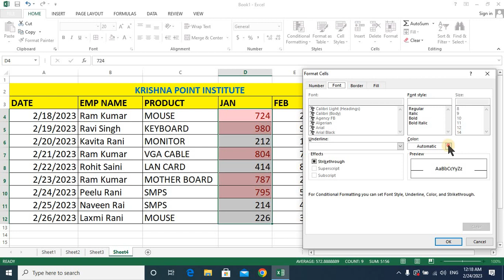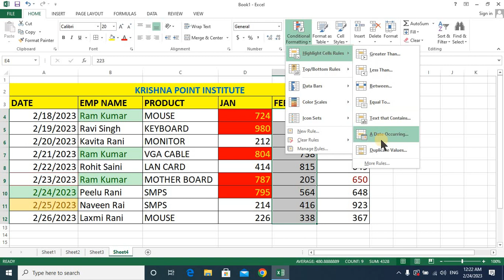Conditional Formatting in excel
In this video you will learn about conditional formatting rules.